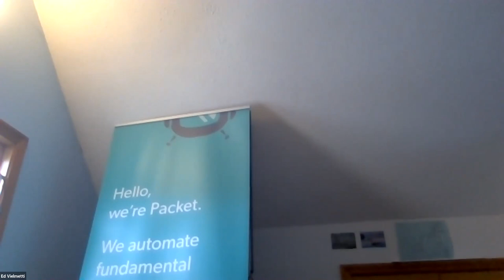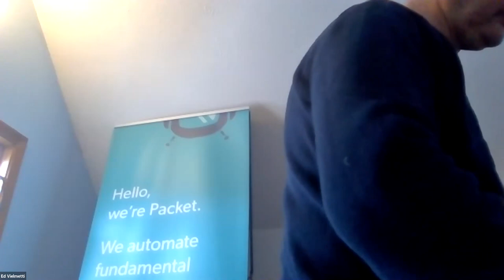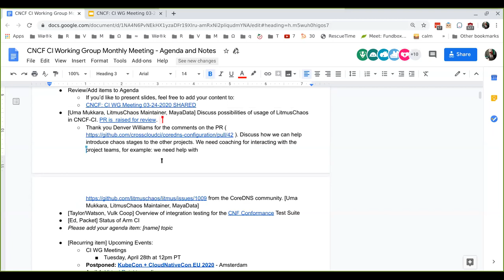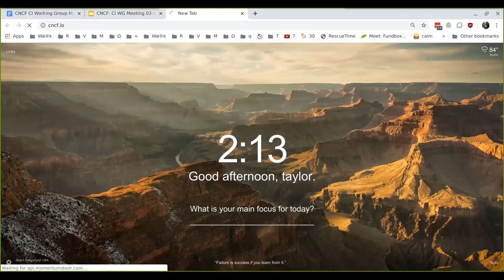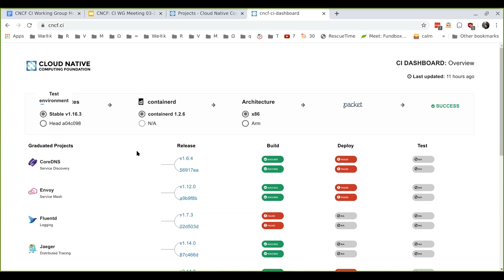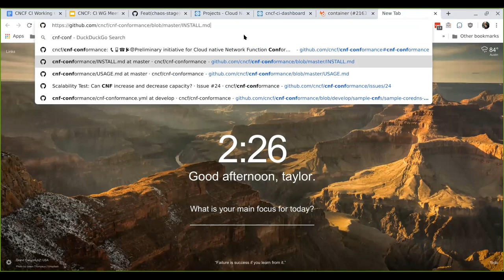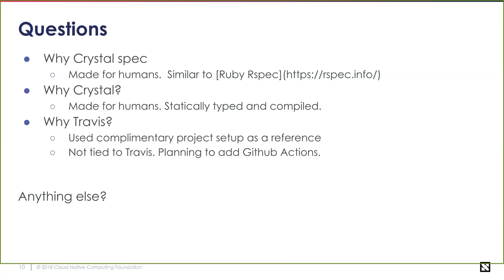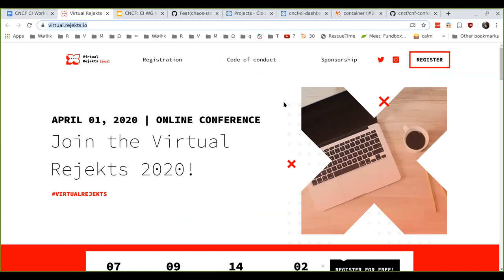CNCF CI WG Meeting 2020-03-24